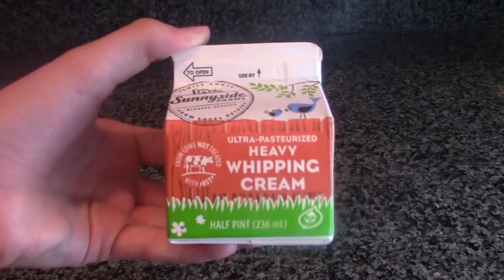ICE CREAM DRIP CAKE | Baking with Ryan Episode 42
Nooo! My Ice Cream is melted!😌JUST KIDDING!! Its all an Illusion! It's a melted ice cream drip cake!

Here's the ingredients:
4 funfetti cake layers
3 pounds of buttercream
1/2 cup heavy cream (about 4 oz.)
1 1/2 cups white chocolate chips (9 oz.)
gel food coloring
Ice Cream Cone
Lollipop Sticks
Sprinkles